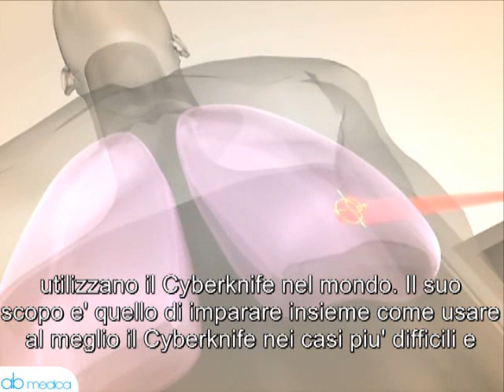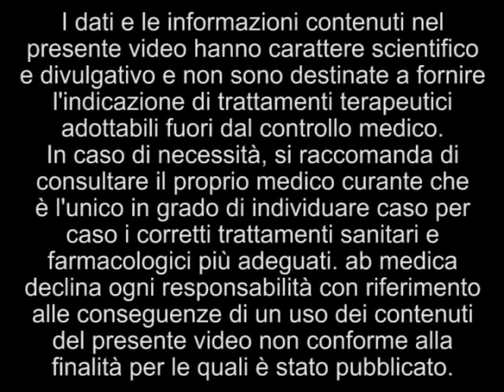Prof. John Adler - Il Cyberknife